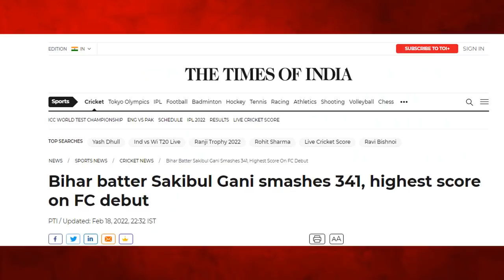Shocker of the Day | Triple Century in Debut